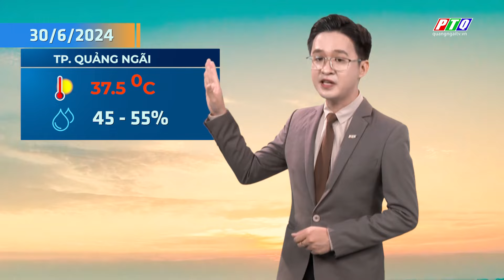Bản tin thời tiết 30/6: Thời tiết Quảng Ngãi những ngày đầu tháng 7?